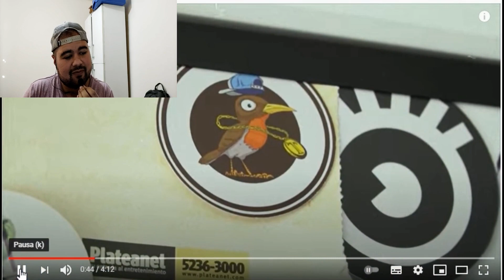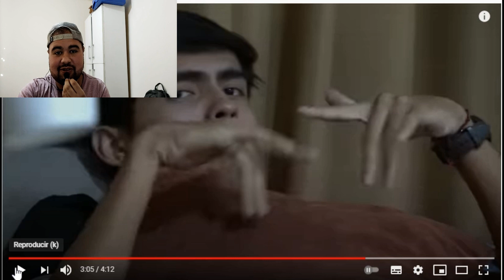REACCION A CORONA - TOY DE GIRA ¡OTRO NIVEL! 🇧🇴